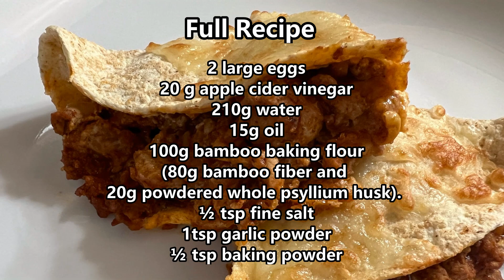The Best Bamboo Fiber Tortilla (Wrap) - Keto Low Carb And Gluten Free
I'm so excited to show you this Keto-friendly (low carb) gluten-free Tortilla recipe, that is made of bamboo fiber and super soft. The whole family loves it! This is a game changer if you are on a low carb or gluten free diet.

Full Recipe
2 large eggs
20g apple cider vinegar
210g water
15g oil
100g bamboo baking flour (80g Bamboo Fiber and 20g powdered whole Psyllium Husk).
½ tsp fine salt
1/2-1tsp garlic powder (optional)
½ tsp baking powder

Steps:
Crack 2 large eggs into a bowl.
Add 20 g of Apple cider vinegar.
Pour 210g of water into the bowl.
Add 15g of oil. I'm using avocado oil.
Mix them to combine.
Measure 100g of Bamboo baking flour (80g of Bamboo Fiber and 20g of powdered whole Psyllium Husk).
If you are not sure how to make this flour, watch my video about it.
Please use scale to avoid all the problems associated with its density.
Add ½ tsp of fine salt and around 1/2 or 1tsp of garlic powder (optional).
Add ½ tsp of baking powder and mix dry ingredients until well combined.
Stir well all ingredients from the bottom up, until all dry ingredients are incorporated and the dough begins to come together and form a shaggy ball.
Allow your dough to rest for a few minutes.
Roll lightly with your hands until the dough is nice and smooth, use a silicone sheet as the dough is actually a little sticky.
Divide dough into 4 portions.
Spray the silicone mat with oil before placing the dough on it. Or sprinkle with flour if you prefer harder tortillas.
This will help when it is time to remove your thin tortilla.
Form each piece into a ball and flatten with the palm of your hand.
Roll each dough piece into a rough circle, about 10 inches in diameter.
Use lid to get the perfect circular tortilla dough. This lid has a 9" diameter.
You get 5 pieces of 9 inches tortillas.
Don’t stack uncooked tortillas on top of each other or they will stick together.
Preheat a pan over medium-heat. Cook the tortilla for about one minute on each side.
The tortillas should be nice and soft but have small brown spots on the surface.